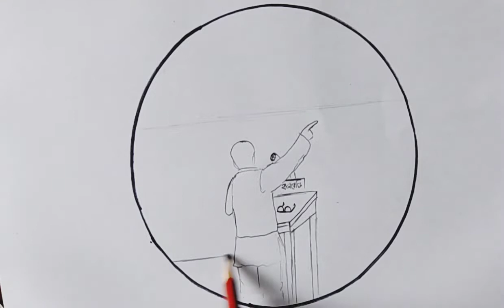বঙ্গবন্ধুর ঐতিহাসিক ভাষণের ছবি। Bongobondhu Sheikh Mujibur Rahman Drawing.